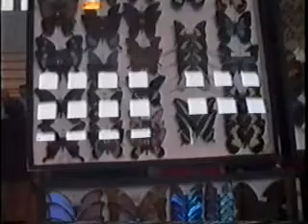Davide Castelli ad Entomodena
L'Entomologia è una scienza negletta, ma è fondamentale per abituare lo spirito e l'intelletto alla precisione ed all'apprezzamento della Biodiversità.